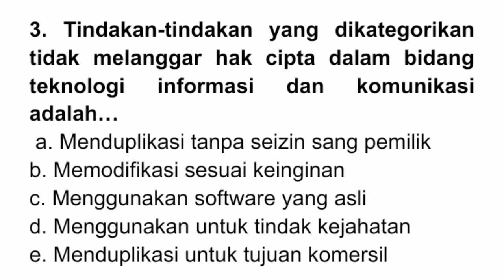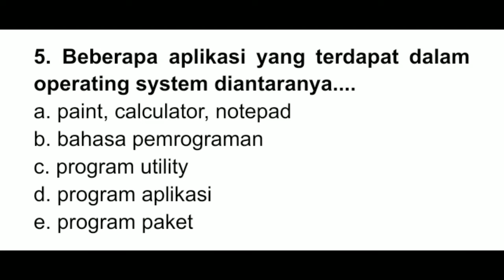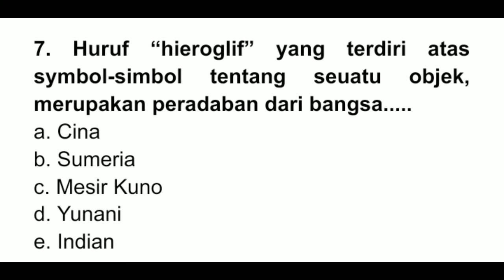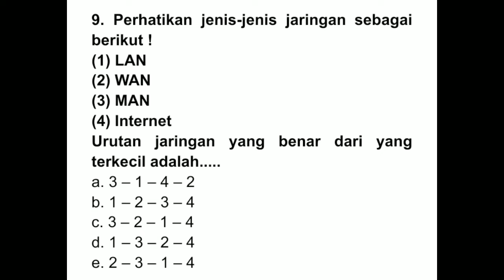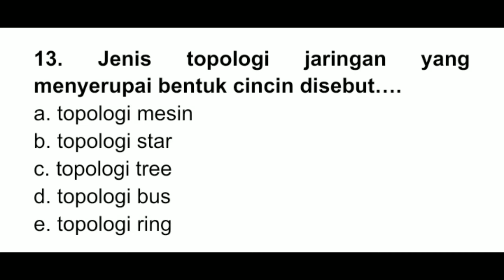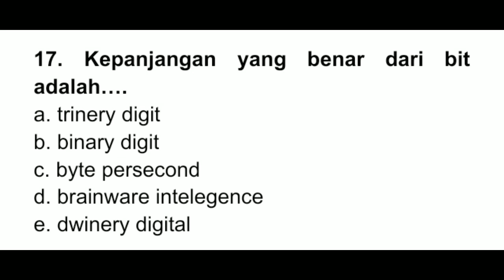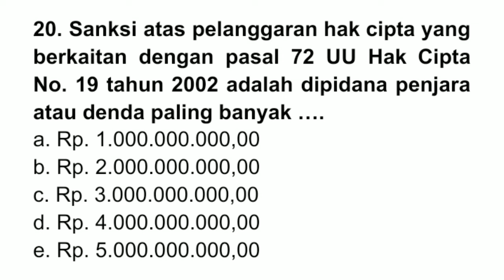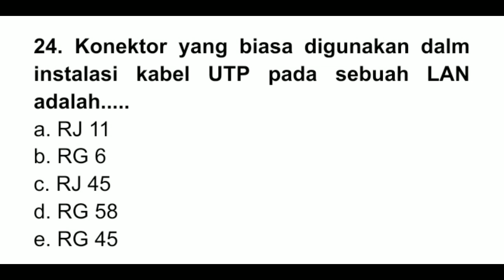Prediksi soal seleksi PPPK 2022 Pranata komputer dan Guru TIK PART 1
Prediksi soal seleksi PPPK 2022 Pranata komputer dan Guru TIK.
soal dan pembahasan nya.